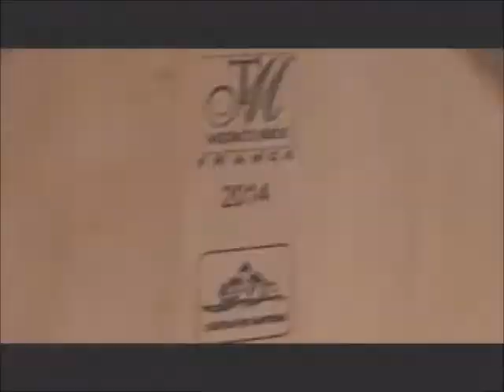Teaser cérémonie de remise de diplôme MATC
Nous vous attendons nombreux le Samedi 21 Mars 2015 pour célébrer, ensemble, cet événement tant attendu.